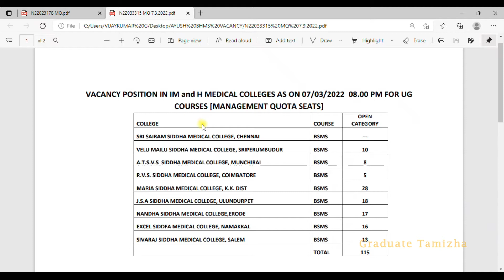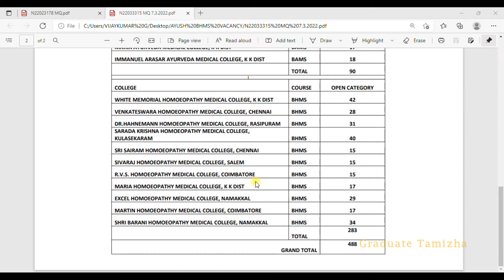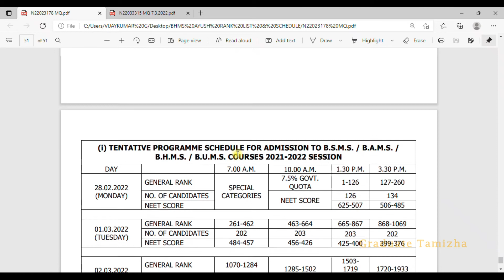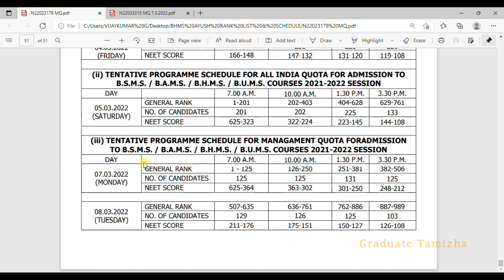TN AYUSH COUNSELLING MANAGEMENT VACANCY LIST & ROUND 2 COUNSELLING UPDATE | BSMS /BHMS/BAMS/BUMS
In this video, we will see the LIVE DEMO aboutTN AYUSH COUNSELLING MANAGEMENT VACANCY LIST  & ROUND 2 COUNSELLING UPDATE | BSMS /BHMS/BAMS/BUMS

Graduate Tamizha